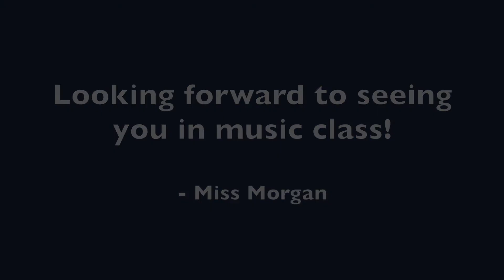Music Room Tour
I am excited to meet you and learn about music together!